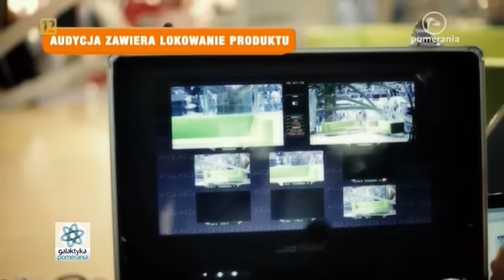Help Fest - projekt dokarmiania bezdomnych w Szczecinie, Galaktyka Pomerania 16 12 2015